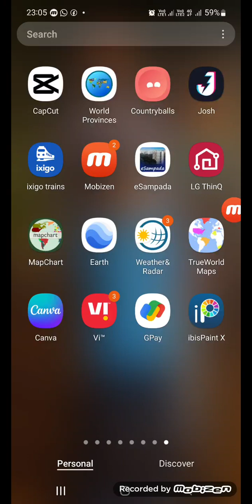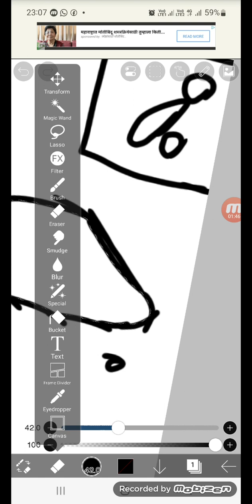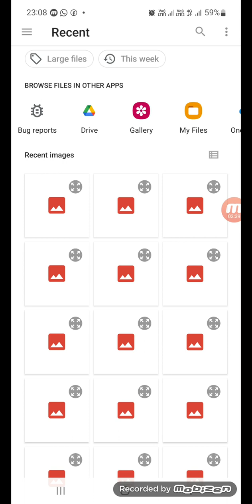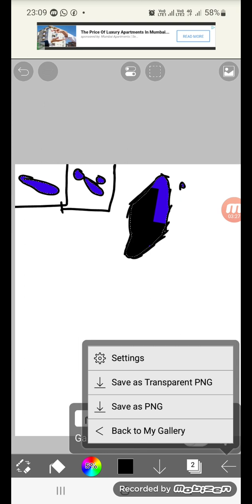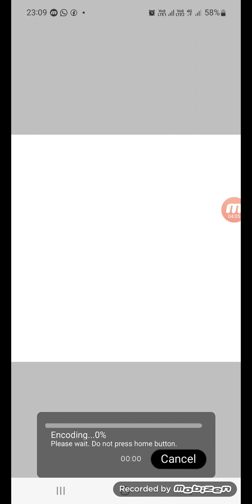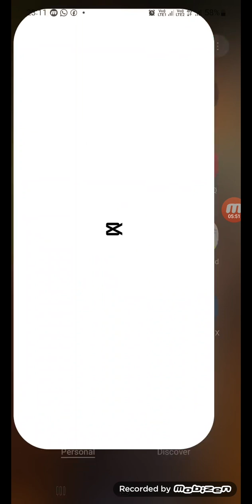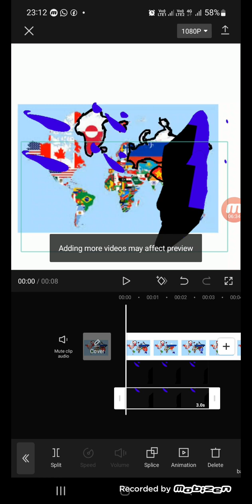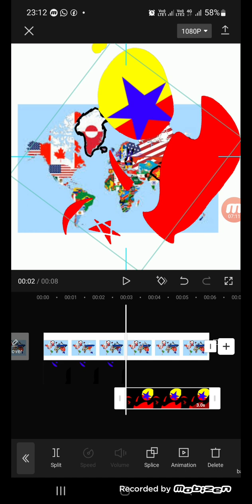map of north Kazakhstan 🇰🇿 👌 mKianh *making